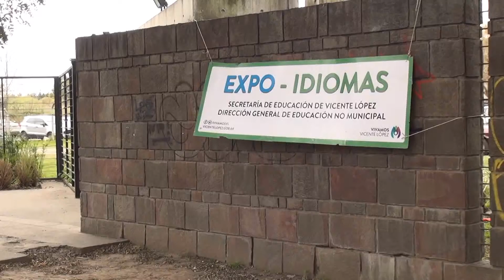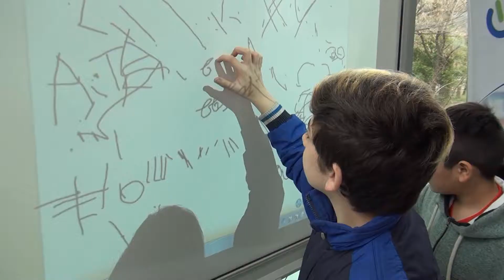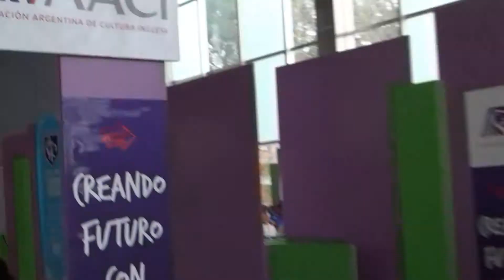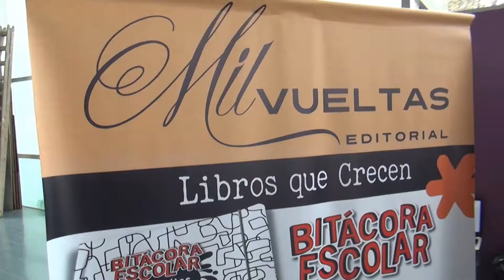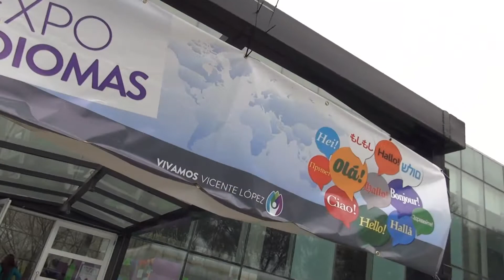MICHELE D'ANGELO CENTRO CULTURALE ITALIANO(scuole paritarie) 2017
EXPO IDIOMAS EN VICENTE LÓPEZ
            También participó el CCI
---EXPO IDIOMAS EN VICENTE LOPEZ . El CCI tuvo su stand con la propuesta educativa de la institución bicultural y trilingue y la incorporación de la carrera de counseling ahora también en la sede de Palermo.
PROMOVER 353